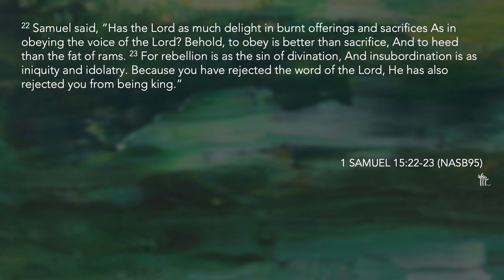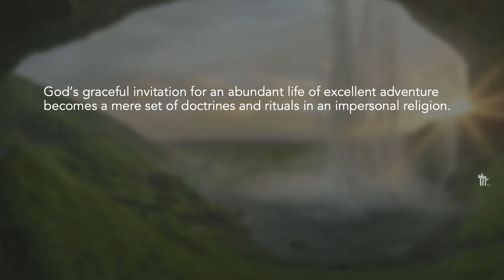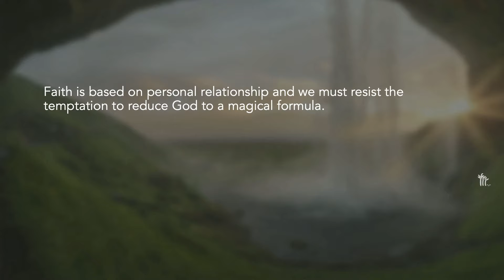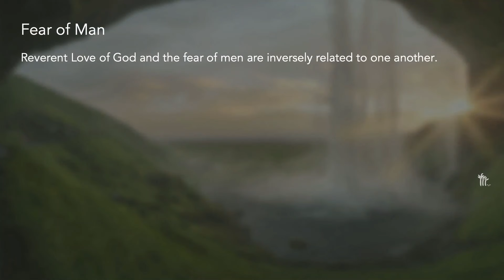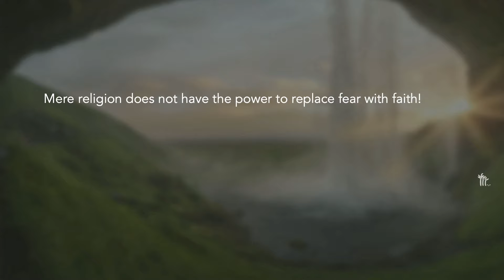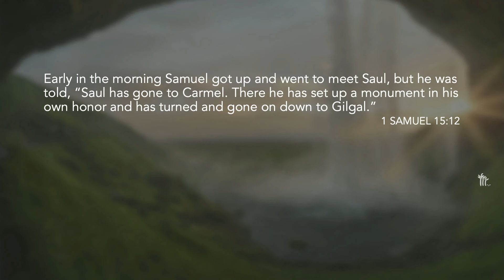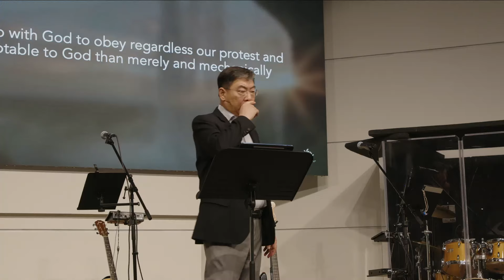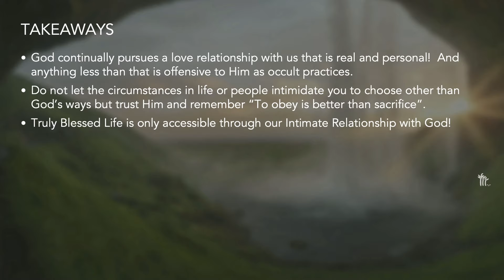Path to the Blessed Life - Pastor Keith Park I Church of Southland Chino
2/11/2024 Sunday Service

Title: Path to the Blessed Life
Bible Passages: John 17:3, 1 Samuel 15:22-23
Speaker: Pastor Keith Park